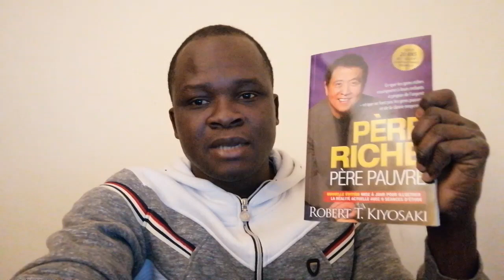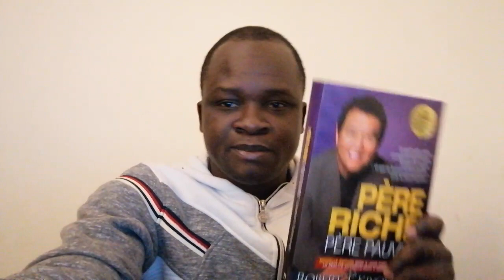Affiliation Amazon : Combien de Sites Pour Gagner 1000 Euros Par Mois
Dans cette vidéo, je vous parle d'affiliation Amazon et des sites de niche. Je réponds à la question combien de sites de niche il faut créer pour gagner 1000 euros de revenus passifs par mois.